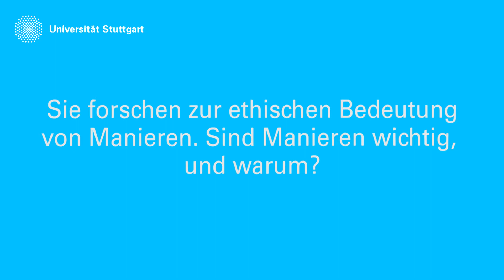3 Fragen an... Anja Berninger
Dr. Anja Berninger vom Institut für Philosophie der Universität Stuttgart beantwortet 3 Fragen.